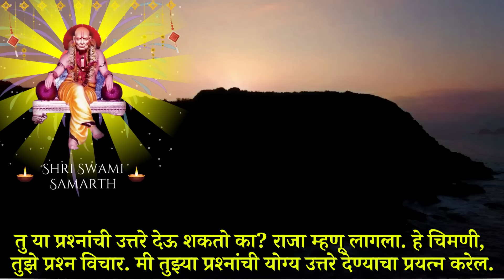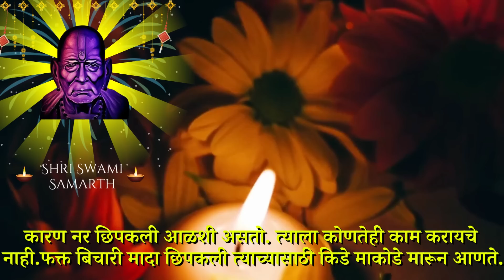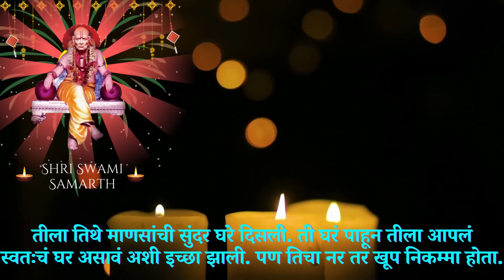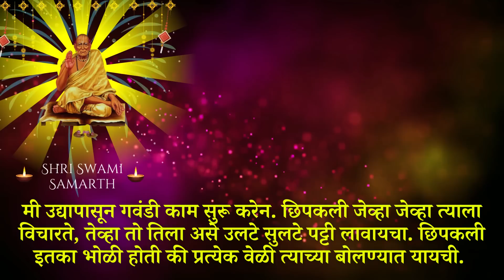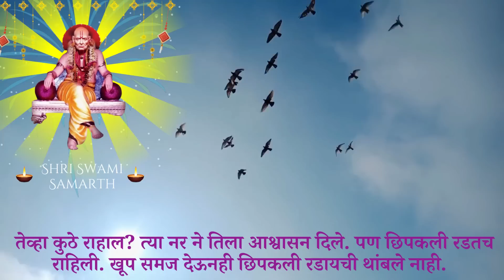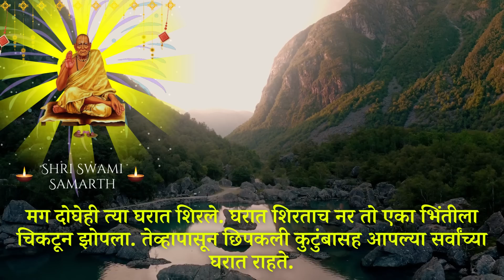एक चिमणी चे 2 प्रश्न?१-पाल चं घर का नसत,२-पाल माणसाच्या घरात का राहते? | Shri Swami Samarth | समर्थ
श्री स्वामी समर्थ Devotional channel Shree Swami Samarth